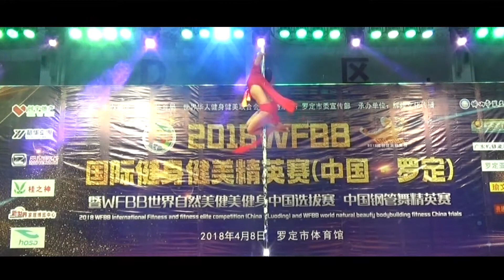2018中国钢管舞精英赛 潜力奖覃琴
Welcome! Here is China Beijing NingNing pole dancing training school, the world champion by the championship NING LIU as the head coach, Chinese Champions SHAOXUAN YAN, YOUMING DAI, XING HOU as coach of all-round coaching skills coach, a total of 12 coaches, all coaches The average teaching age of 8 years or more, are Chinese pole dance national team players, championships judges.